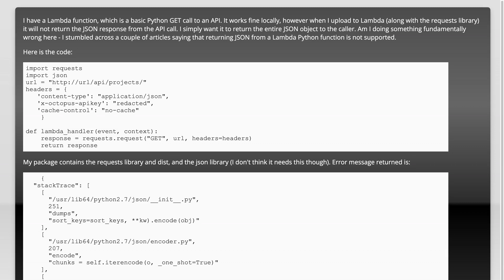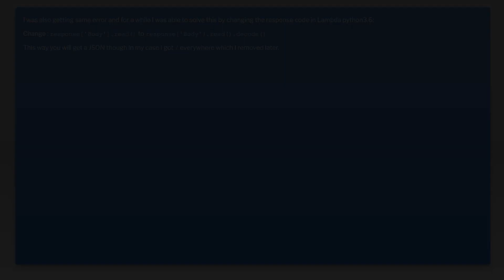AWS Lambda python API call method not returning JSON - not serialisable?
python-2.7: AWS Lambda python API call method not returning JSON - not serialisable?

Related to: python-2.7, amazon-web-services, aws-lambda, restful-architecture